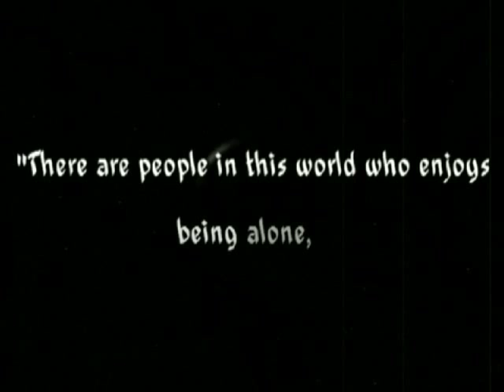Fairy Tail Theme guitar cover + solo by Ralpi